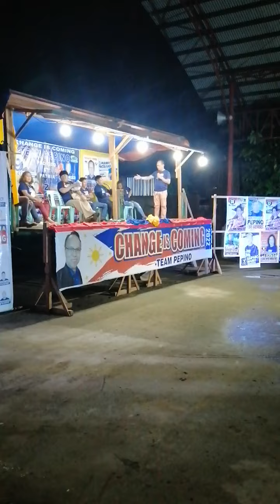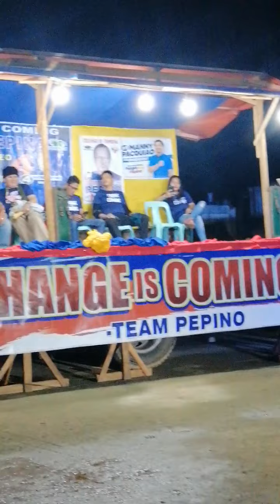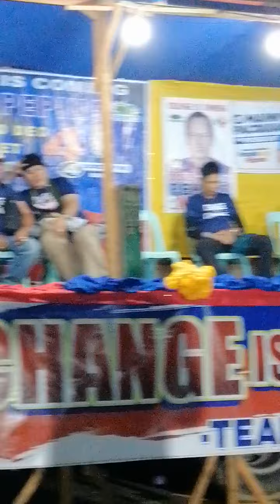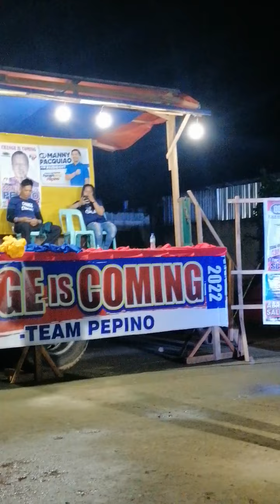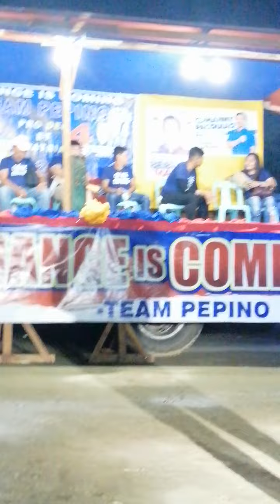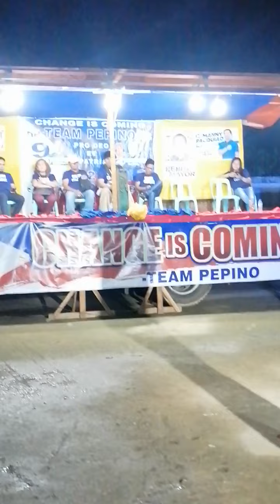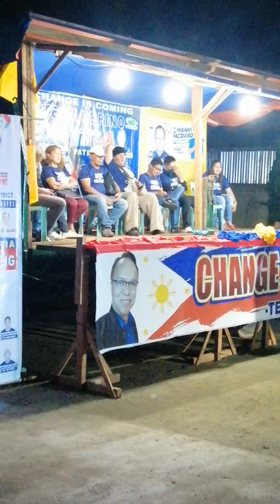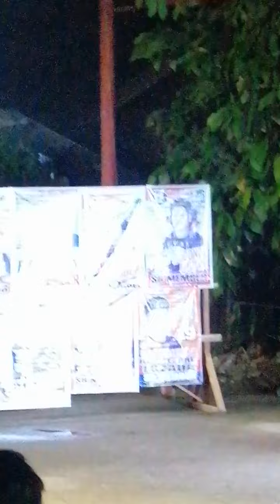Share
Ito ang Mayor ko.